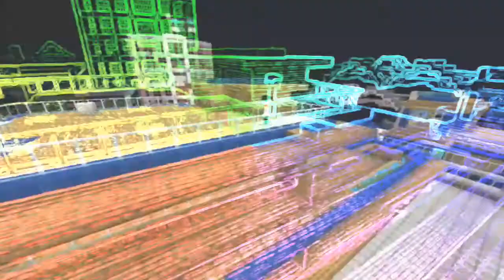Oceans Minecraft Music Video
Song by Jacob Lee
Actors | Boom374 , Tensity
Map builders will be named soon!